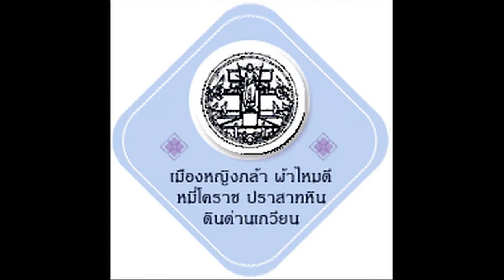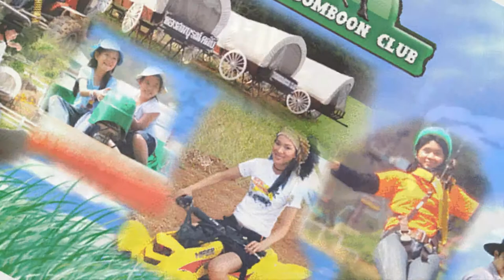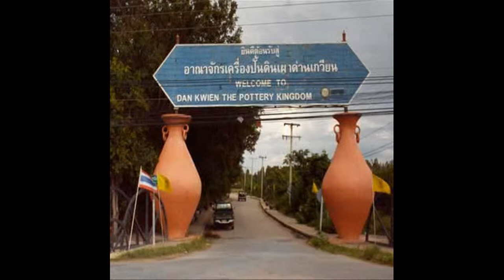โคราชเมืองหญิงกล้า